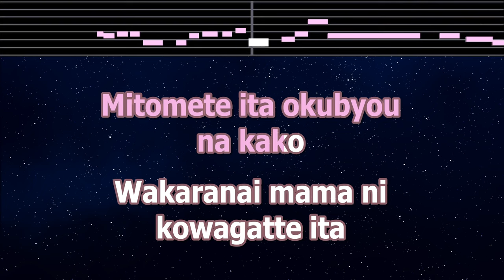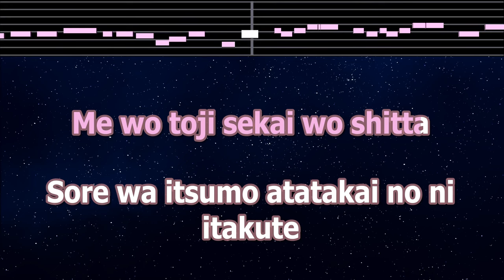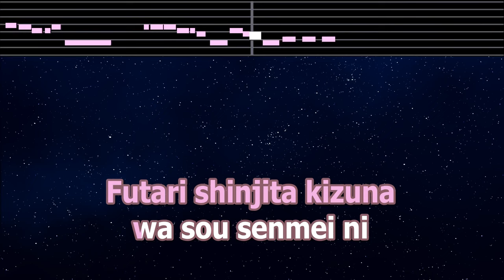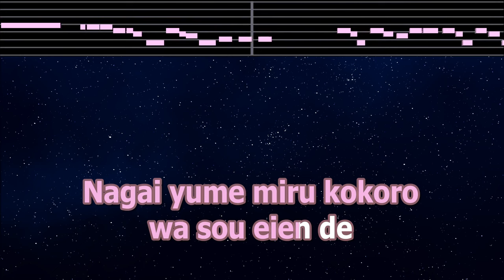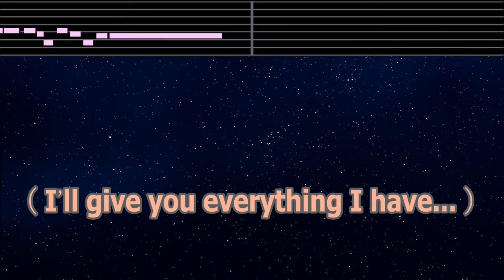Karaoke♬ crossing field - LiSA 【No Guide Melody】 Instrumental